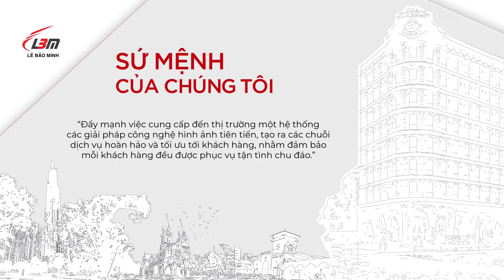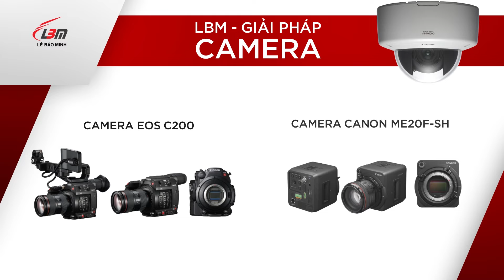Công ty Cổ phần Lê Bảo Minh xuất sắc nhận giải thưởng The Best Brand of Women Leaders Choice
📸 Giải thưởng The Best Brand of Women Leaders Choice là kết quả cho nổ lực kinh doanh không ngừng nghỉ và những đóng góp cho cộng đồng trong việc giúp đỡ các trẻ em vùng cao cũng như những hoạt động nhằm bảo vệ môi trường của Lê Bảo Minh.

📷 Công ty Lê Bảo Minh được thành lập năm 1997, chuyên kinh doanh các thiết bị máy văn phòng của các nhãn hiệu nổi tiếng thế giới, trong đó có Canon. Đến năm 2003, Lê Bảo Minh chính thức trở thành nhà phân phối độc quyền của hãng Canon tại thị trường Việt Nam. Với tất cả sự chân thành của một thương hiệu thuần Việt, quyết mang lại cho người Việt, cộng đồng doanh nghiệp tại Việt Nam những giá trị bền vững mang tầm vóc thế giới.